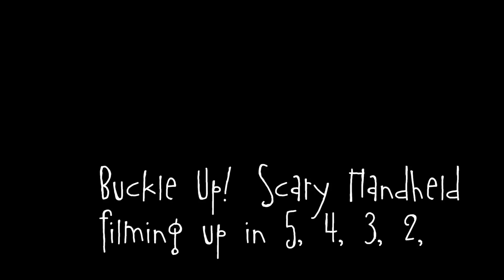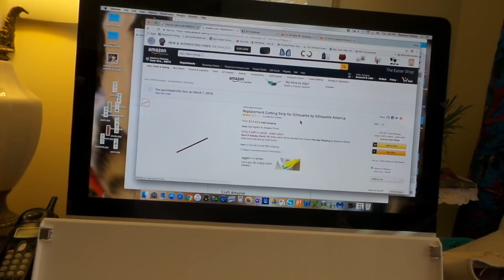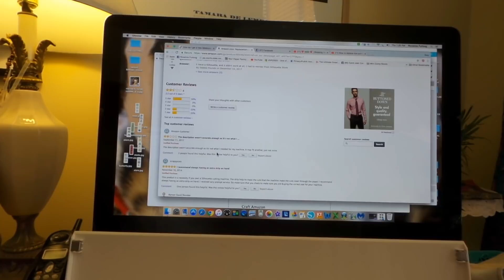Silhouette Fix: How to Replace Cutting Strip on Any Model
Blade Housing Bouncing but Not Cutting

You can find the products I use in my videos at by following my link(s) below.
Silhouette Cameo 3 Plus mat and blade